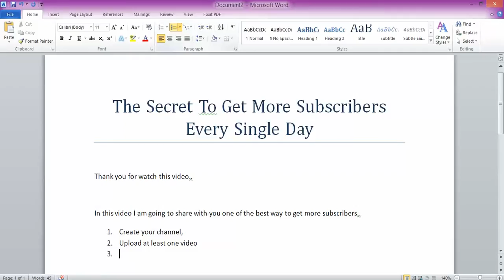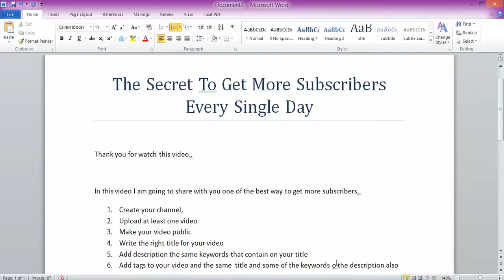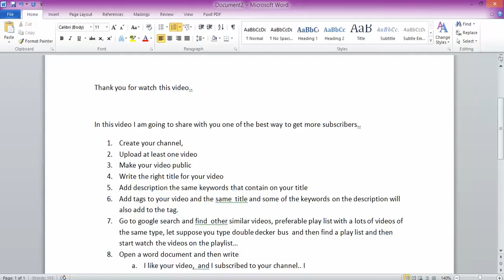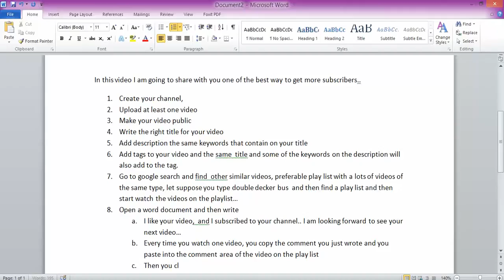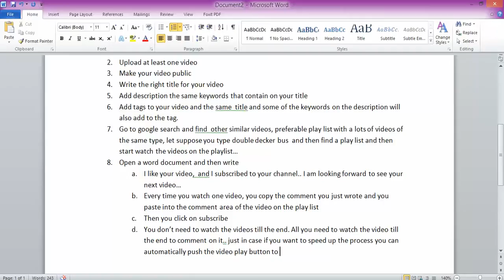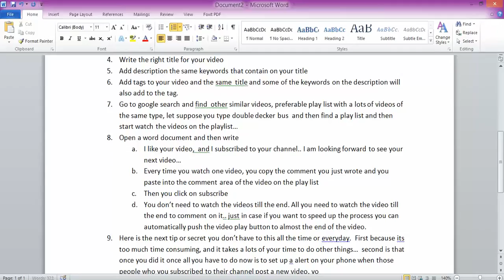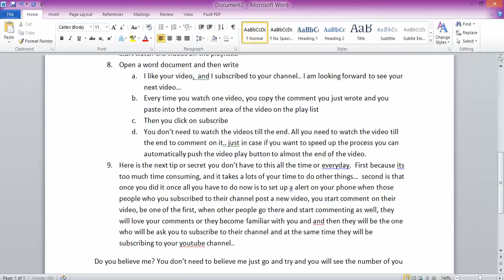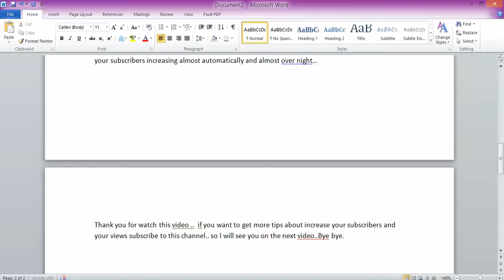Top 20 Subscribers The secret To Get More Subscribers Easily And Cheaply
i sub u definitely please support us
comment me after sub